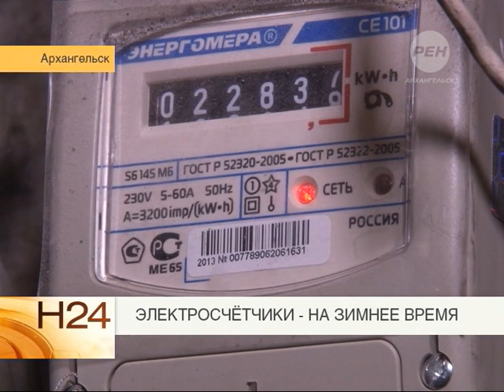Электросчётчики в зимнее время